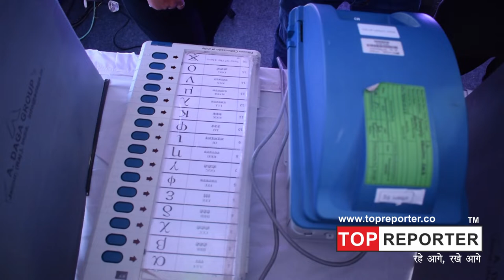Chhattisgarh Rajyotsav 2018 : | Third Day | Topreporter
Chhattisgarh Rajyotsav 2018 : छत्तीसगढ़ के स्थापना दिवस पर आयोजित राज्योत्सव | Third Day| Topreporter